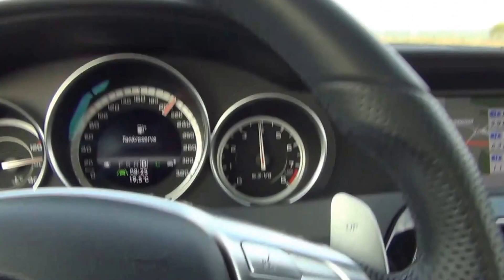Mercedes-Benz C63 AMG W204 V8 Sound Autobahn: 31 Sekunden von 136 bis 289 km/h